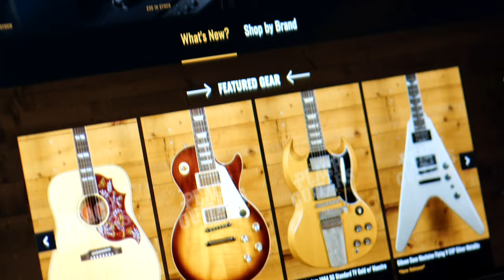No Talking...Just Tones | Kramer Pacer Vintage Pearl White